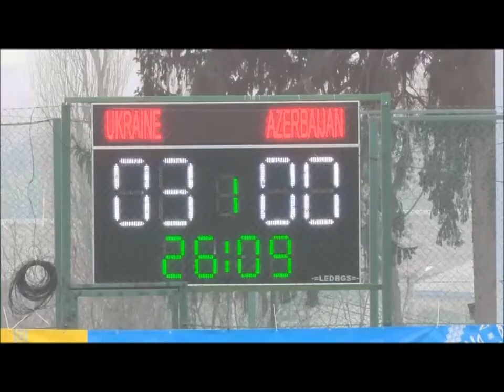Nicole Kozlova WU 19 Ukraine March, 2018